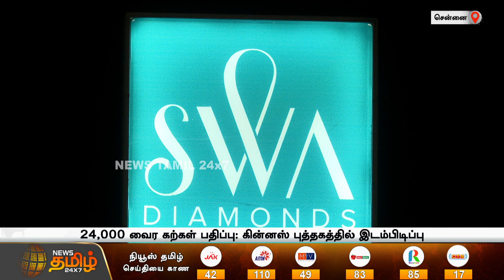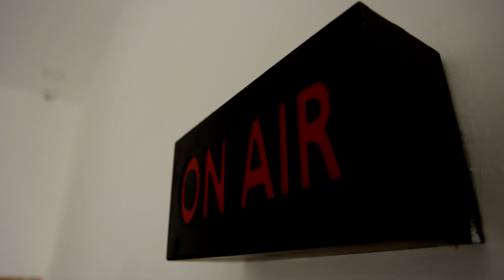கின்னஸ் சாதனை படைத்த வைர மோதிரம்.! அப்படி என்ன ஸ்பெஷல்.? | Diamond Ring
கின்னஸ் சாதனை படைத்த வைர மோதிரம்.! அப்படி என்ன ஸ்பெஷல்.?